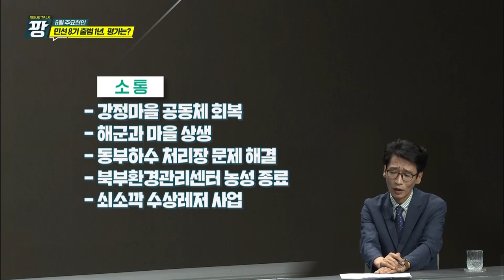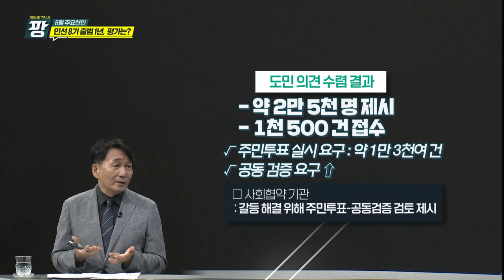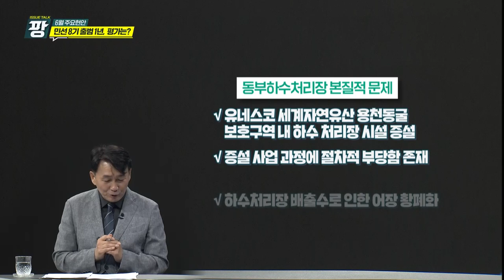KCTV [이슈토크 팡] 6월 제주 현안_민선 8기 출범 1년 평가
민선8기 출범 1주년
오영훈 도지사
도민 정부 시대
실용적 접근법
집단 지성
제주 미래 먹거리
UAM
우주 산업
그린수소
바이오
기업 상장
수소경제
제2공항
상장기업
환경영향평가